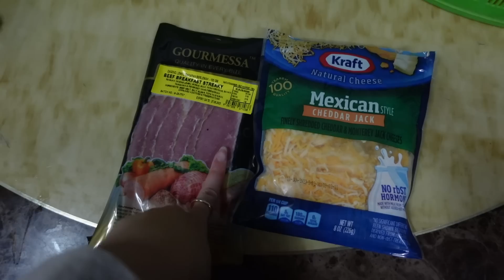WHAT I EAT IN A WEEK (RAMADHAN EDITION)